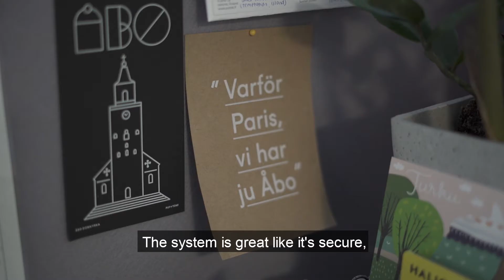Finland University Campus Tour 2018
Last fall we organized a competition for our potential students. The main requirement of participation was to be admitted to our Master’s Degree Programmes starting this fall, while the main prize is unforgettable fully-funded tour to our campuses. Here is our winner: Williane, talented student from Brazil, whose specialization is Medical Physics at the University of Eastern Finland, Kuopio campus. Here are some highlights of this tour!